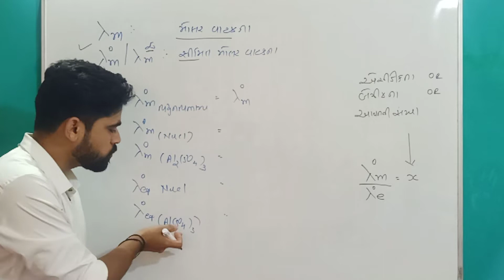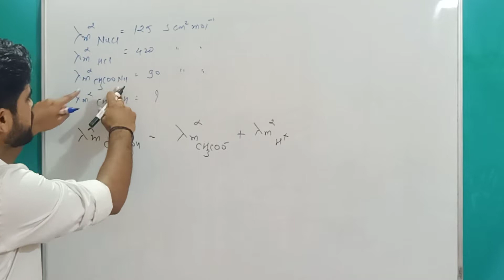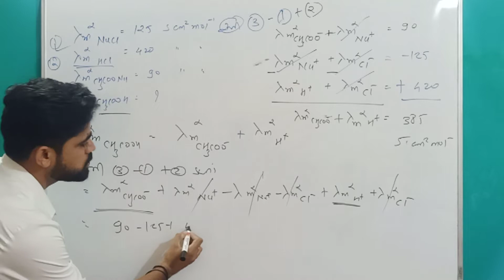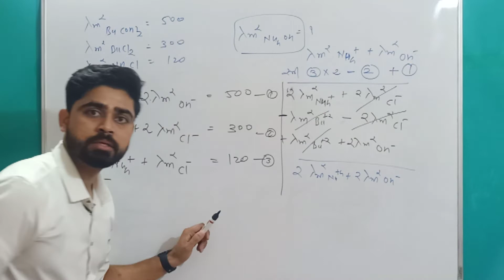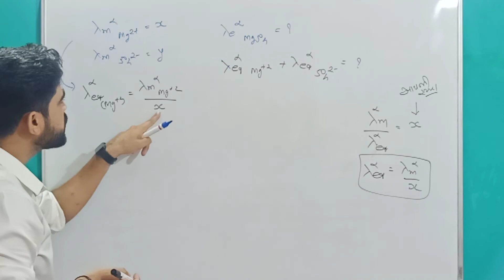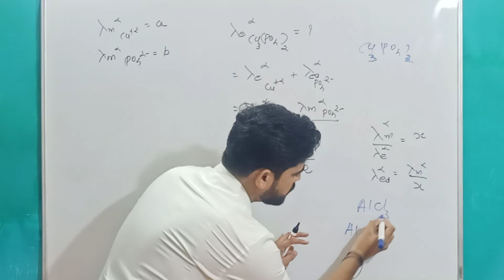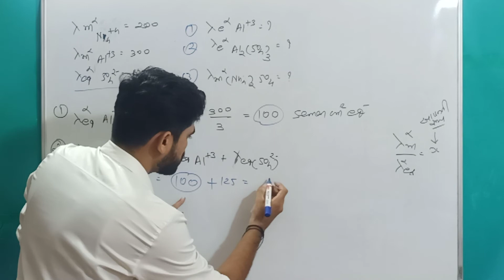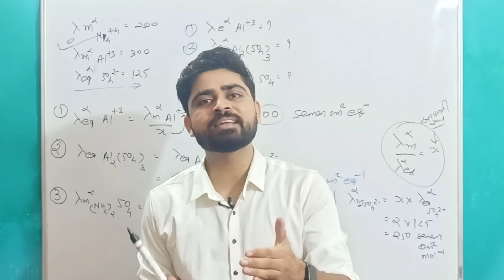Electrochemistry09| kohlrausch law Part 2 PYQ Numericals| Class12|Chemistry|Gujarati medium|Chapter3